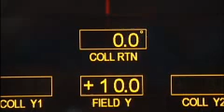Cumberland Hospital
July 21st, 2009 Tom Kenny